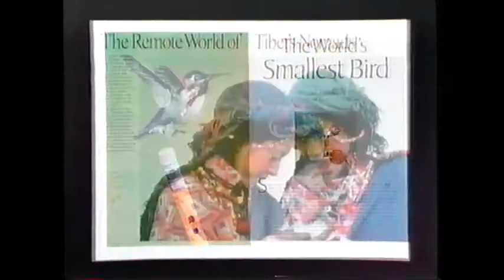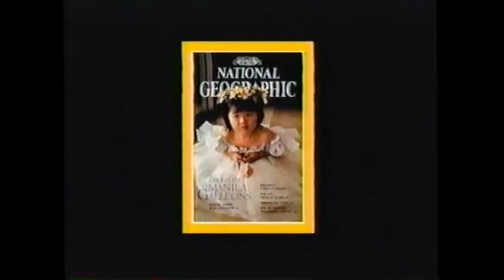Crocodiles: Here Be Dragons (1990)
Description:
Measuring 16 feet long and weighing over a ton, many call the crocodile the last surviving giant of the dinosaur age. While crocodiles are one of the world's strongest and most feared predators, they are also extremely tender and protective parents. Travel to Africa's Grumeti River in Tanzania - where one of the largest croc populations thrives. Watch in suspense as a herd of thirsty wildebeest approach the crocodile-infested river to drink, unaware of the cold-blooded reptiles lurking at the water's edge. In slow-motion photography, you will witness thrilling scenes as the powerful beast dominates the waterway with its huge tail and crushing jaws. Come as close as you dare to CROCODILES: HERE BE DRAGONS.